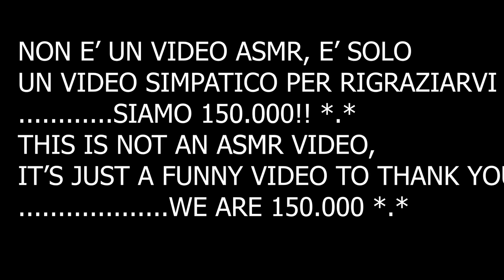FUNNY BLOOPERS 150K SPECIAL, NO ASMR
Se vuoi, puoi sostenere il mio canale su Tipee, avrai ricomense (es. audio personalizzati)

🌈👉🏻21buttons: chiara.asmr

Se sei arrivato/s fin qui commenta: "